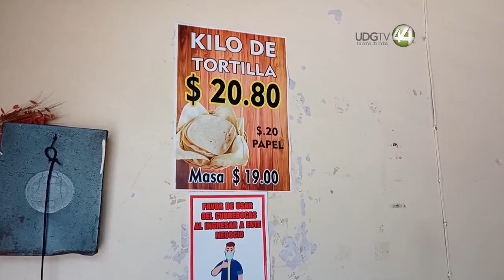Incrementa el precio de la tortilla en los Altos Norte